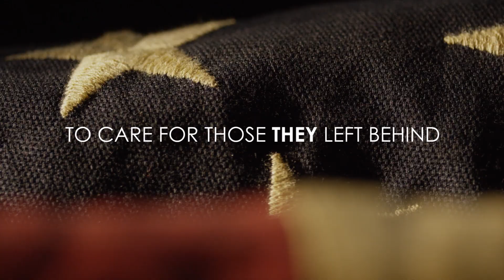IHOP Fallen Patriots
In the last 35 years, over 20,000 children have lost a parent in the line of duty. Join forces with IHOP and Children of Fallen Patriots throughout November to help give college scholarships to those children. Order a Red, White and Blue Combo and $1 goes toward the Children of Fallen Patriots Foundation.